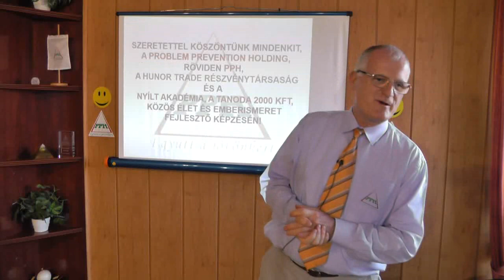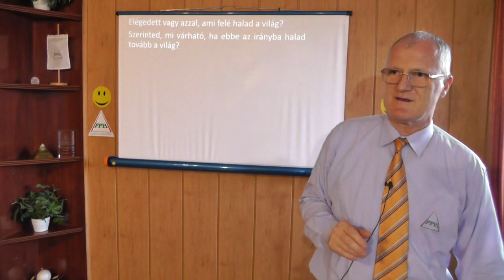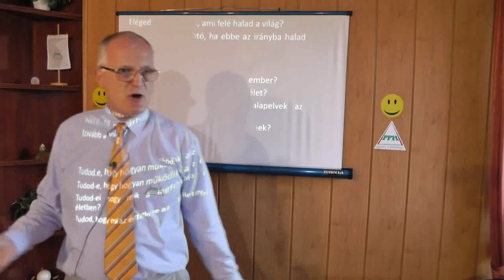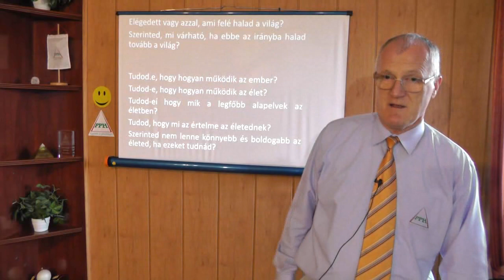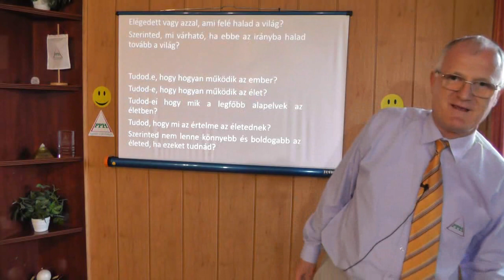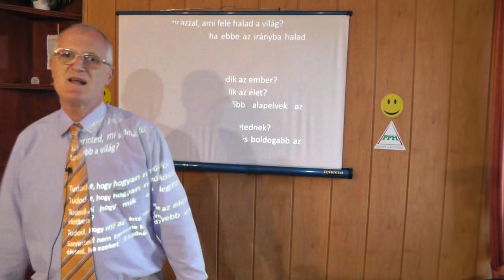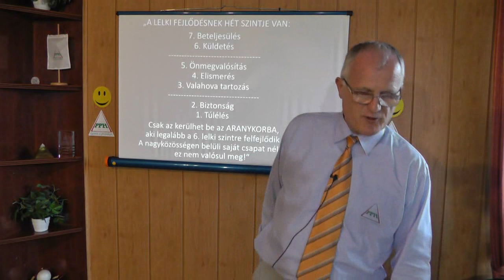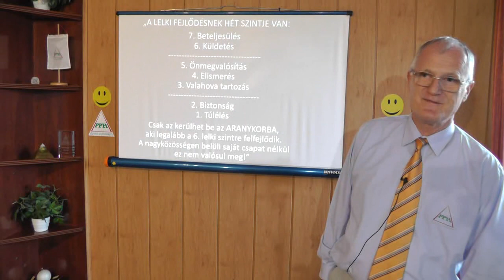2019 06 12 - HOGYAN JUT A HATALMI ELIT AZ EMBEREK VAGYONÁHOZ - Szedlacsik Miklós mester-coach